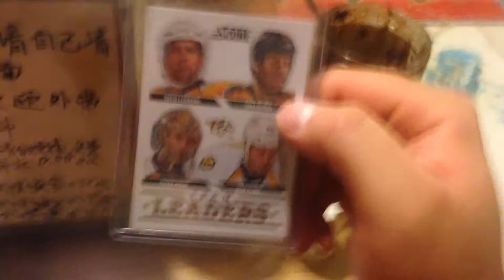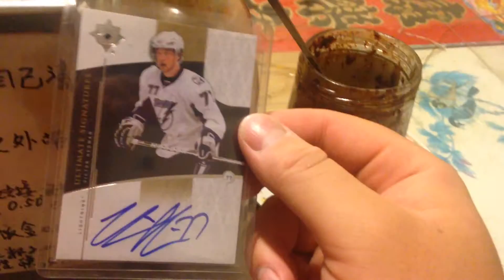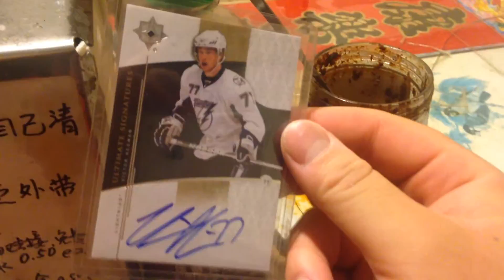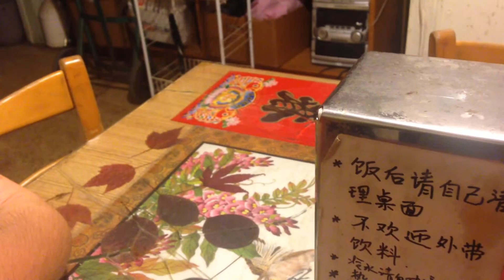Another in-person trade locally in Halifax